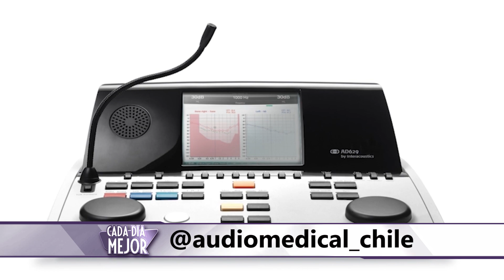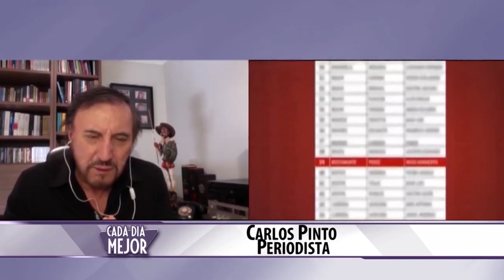Lo que Ud no sabía de CARLOS PINTO | Cap 174 | CADA DÏA MEJOR TV (2023)